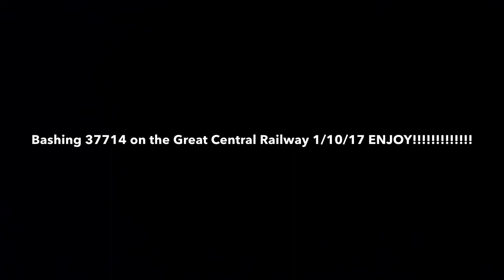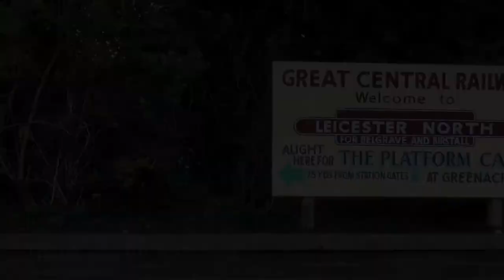Bashing 37714 on the Great Central Railway 1/10/17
Bashing 37714 on the Great Central Railway from Leicester North to Loughborough and return